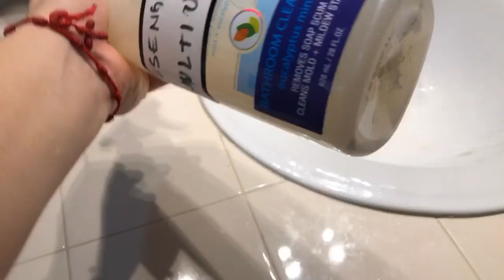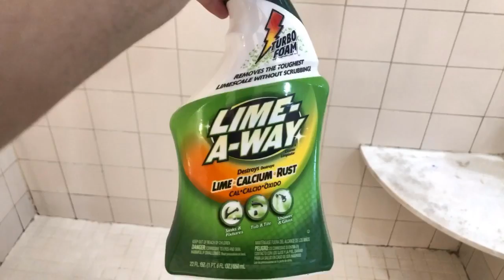DESENGRASANTE MULTIUSOS CASERO / LIMPIANDO UN BAÑO 🛀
chicas les traigo este video para que vean lo eficaz que es este desengrasante multiusos casero espero les guste